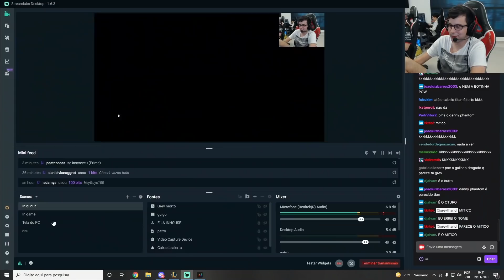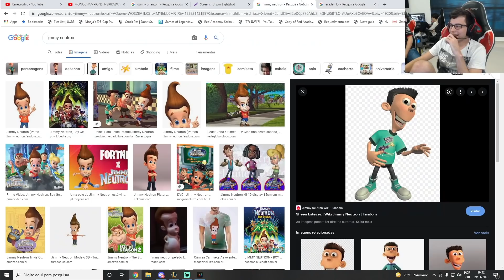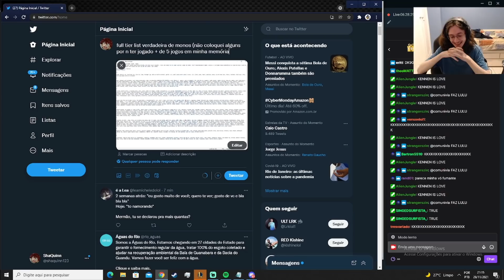BRTT SURPRESO COM KAMI, JEAN MAGO E BUERO FALAM SOBRE O PIJACK, YONE MÁGICO - MMS LEAGUE OF LEGENDS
0:00 ENTRE NO DISCORD DO CANAL
0:09 stiktirano
0:30 pemirestate
0:49 absoluttlol
0:58 pimpimenta
1:14 dipperlol1
1:23 thehalloweenbr
1:52 takeshi
1:59 revolta
2:10 grevtharlol
3:10 courtesy
3:22 xofaxd
3:36 redberto
3:45 dududuelista
4:03 shaquinn_ ( voz da comunivia )
4:37 slezzy
4:52 dudstheboy
5:04 thehalloweenbr
5:30 titanlo1l
5:43 brtt
6:22 eozecaslol
6:33 akirazed1
6:46 courtesy
6:59 buerinho ( ft jean mago)
7:40 da like ai vei
8:01 BONÉ DE SCHRODINGER

Créditos da voz da Evelynn :  Amara Santos
Créditos da voz da Vi : Duda Bastos